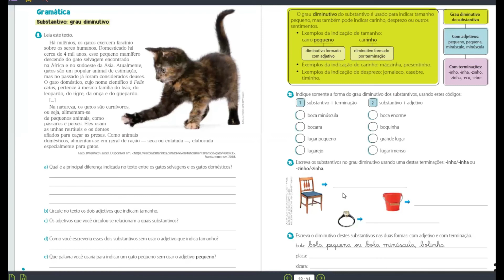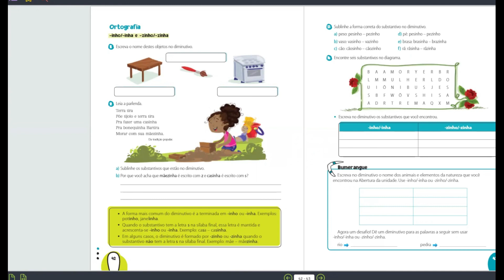04/11/20 - LÍNGUA PORTUGUESA - 2º ANO C